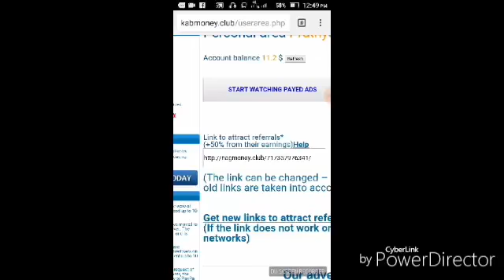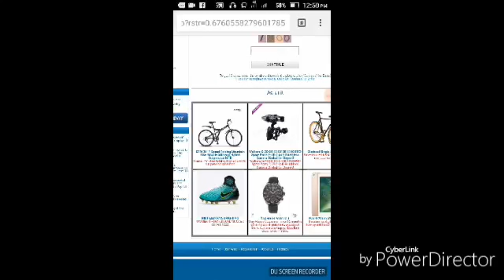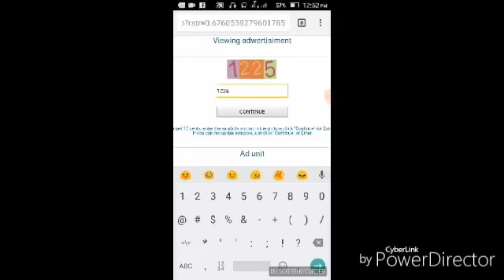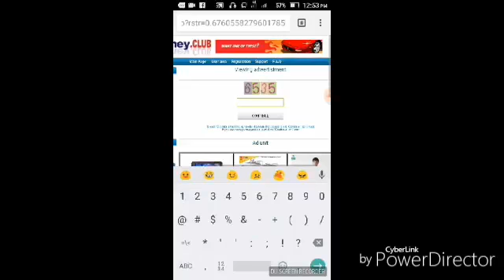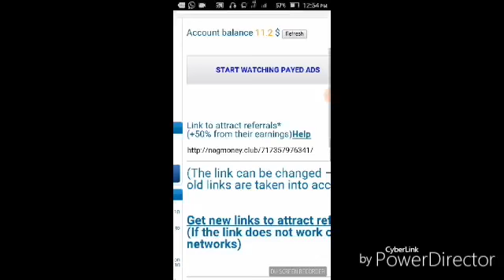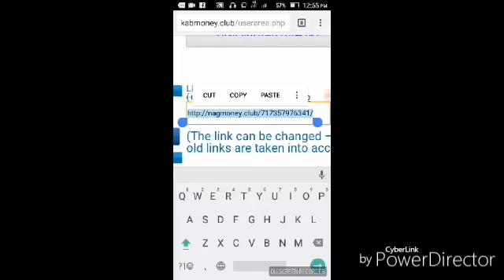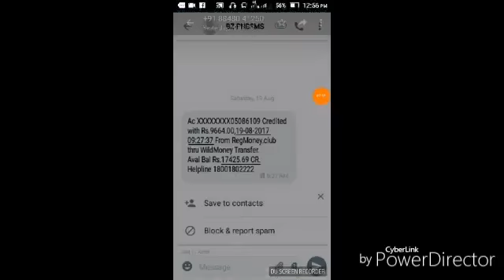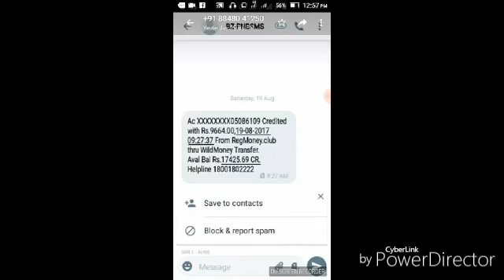How to make money online. Simple way with proof. Link given in description.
Use this link to join in up money club and real money...